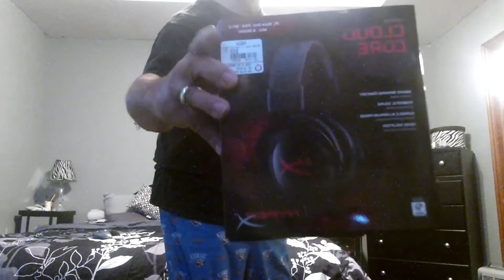Xbox x and firends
mig